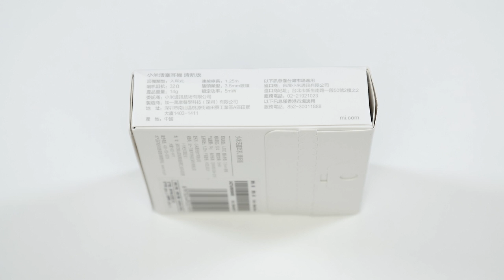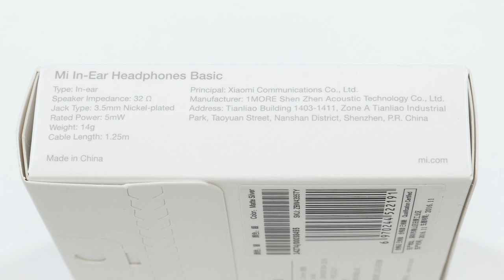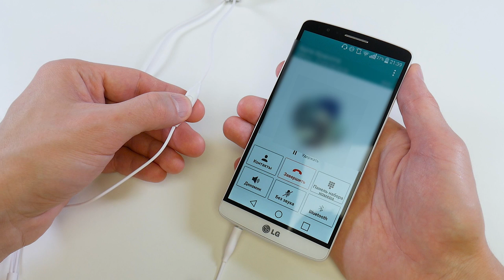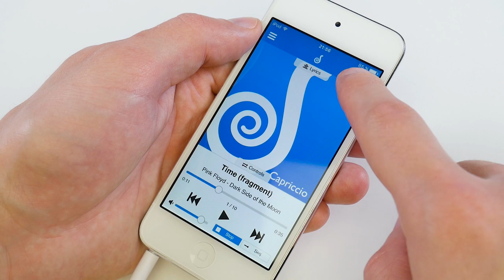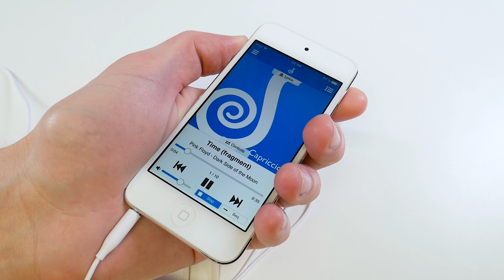Xiaomi Mi Piston Fresh Edition - Хорошие наушники из Китая по Супер цене - Обзор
На данный момент наушники официально доступны только в Китае и выпускаются в нескольких цветовых решениях:  Розовый, голубой, пурпурный, черный, и серебро. В нашем случае это Matte Silver - матовое серебро.

Тип: Внутриканальные
Импеданс (сопротивление наушников): 32 Ома
Тип разъема: Никелированный 3,5мм
Номинальная мощность: 5 Милливатт
Вес: 14 гр.
Длина кабеля: 1м 25 см

Ну что же давайте откроем коробку и посмотрим, что лежит внутри. Внутри мы имеем:
Сами наушники, пакетик со сменными амбушюрами, а так же инструкцию на китайском языке. Вот так выглядит инструкция. В комплекте идут 3 пары сменных амбушюр: маленькие и большие в отдельном пакетике, а средние уже установлены на наушниках
Рассмотрим сами наушники. В наушниках имеется Никелированный штекер прямого типа, роль усилителя выполняет корпус штекера, сужающийся в сторону кабеля. Провод имеет классическую форму, его длина составляет 1 м 25 см. Далее идет разветвитель цилиндрической формы с вогнутым логотипом MI. Далее на проводе правого наушника располагается пульт управления. Пульт имеет всего одну кнопку с одной стороны и отверстие встроенного микрофона с другой. Далее идет сам наушник. Наушник умеет 3-х компонентную структуру. Средняя часть выполнена из алюминия, края из пластика. Такая конструкция ограничивает соприкосновение металла с кожей, уменьшая не приятное ощущение холода при прослушивании. На металлической части имеется отверстие (байпас) для выравнивания звукового давления. На пластиковой части имеется маркировка: Правый, Левый наушник, а так же отверстие круглой формы. Под амбушюром располагается металлическая сеточка
Вот так выглядят наушники в сравнении с Piston Basic Edition. Из явных отличий - большинство элементов Basic Edition выполнены в прямоугольном стиле, в Fresh Edition - все элементы выполнены в округлом стиле. Так же Алюминий в Basic Edition более глянцевый, в Fresh Edition более матовый.

Протестируем работу пульта управления наушников
Для Android:
Однократное нажатие кнопки - Play/Pause
Двойное нажатие - следующий трек
Тройное нажатие - предыдущий трек
 При звонке:
Однократное нажатие - принять вызов или завершить возов во время разговора
Длительное нажатие - отклонить вызов

Для iOS
Функции пульта аналогичны Android
Встроенный в пульт микрофон работает хорошо, собеседник вас отлично слышит, качество можно сравнить со встроенным в смартфон микрофоном.

Тест
Для улучшения звуковых характеристик, в наушниках используется система демпфирования 3-го поколения, она позволяет сделать звук более чистым и сбалансированным. Что бы оценить звучание наушников проведем следующее тестирование.
Используя iPod Touch 5-го поколения и сторонний плеер Capriccio, прослушаем 10 специальных композиций в ape формате.
Для сравнения будем использовать наушники Piston Basic Edition.

Удобство посадки:
Здесь можно поставить знак равенства, обе пары наушников сидят хорошо
Детализированность звучания:
Здесь ситуация такая: Fresh Edition лучше передает бас, при этом средние и высокие частоты немного приглушены. Версия Basic Edition лучше передает средние и высокие частоты, в тоже время бас не такой глубокий и насыщенный.
Громкость:
Здесь я бы сказал так, если в композиции больше басов, то процентов на 10-15 громче звучит версия Fresh Edition, если больше средних и высоких частот, то громче звучит уже версия Basic Edition
Качество исполнения:
Здесь я бы поставил знак равенства между наушниками, обе пары в своем сегменте сделаны довольно качественно
Внешний вид:
Здесь я бы отдал предпочтение Fresh Edition - благодаря округлому дизайну наушники смотрятся более стильно и гармонично
Минусы:
Через несколько месяцев использования наушников Basic Edition в области соединения штекера и кабеля начал обрываться контакт, из-за чего звук в левом наушнике стал периодически пропадать.